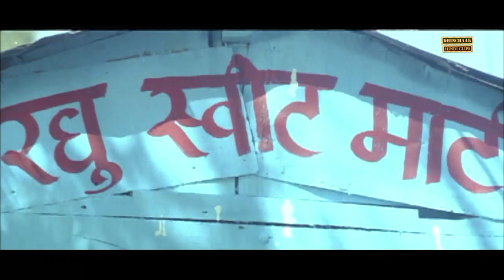Aji Sunte Ho... Zara Yaha Toh Aana | Anari | Laxmikant Berde | Johnny Lever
Watch the comedy scene from superhit movie 'ANARI' starring  Karishma Kapoor, Venkatesh, Suresh Oberoi, Rakhee Gulzar, Gulshan Grover, Johnny Lever, Laxmikant Berde, Priya Arun, Adi Irani and others.